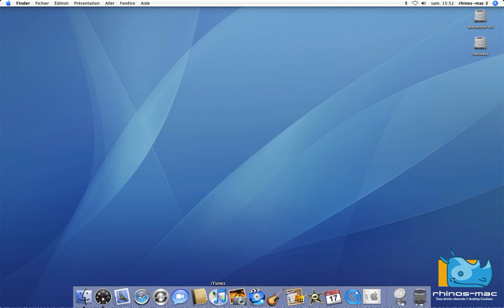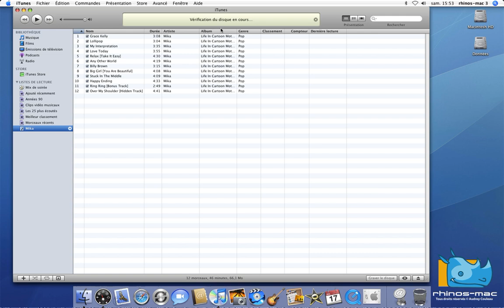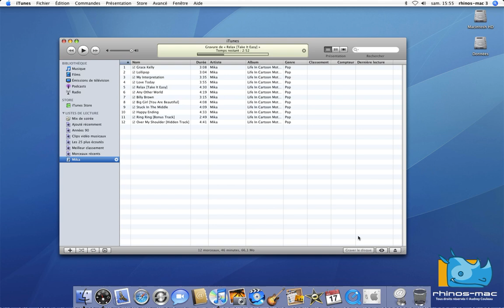38 • Graver un CD audio avec iTunes 7 • Mac OS X Tiger (tutoriel vidéo)